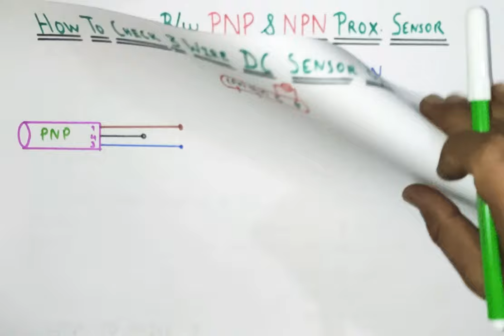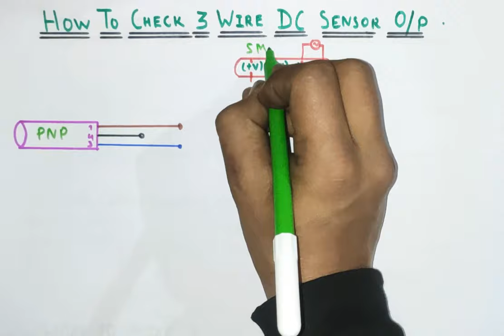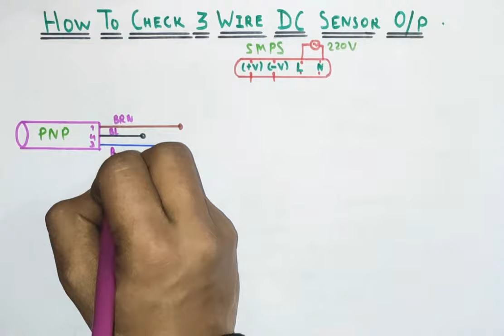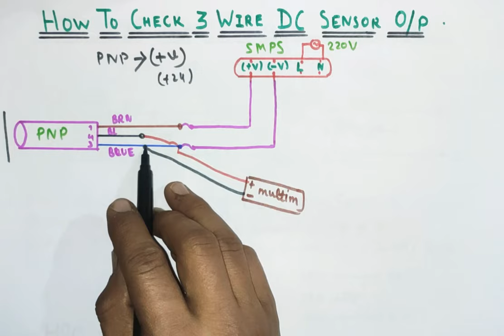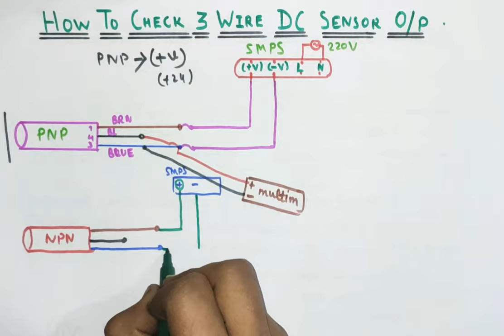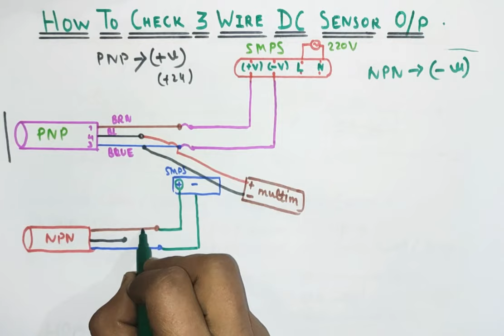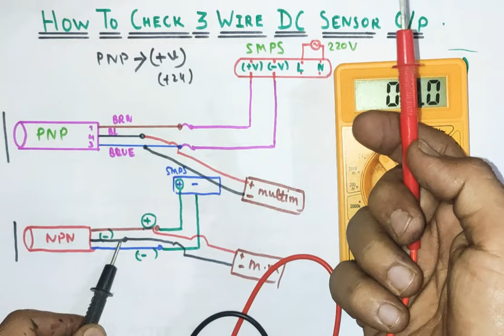How to Test DC 3 Wire Sensor Output using Multimeter । Sensor Practice Wiring & Test.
autonics

           How to test sensor using Multimeter

Friends aaj ki video me hum check karenge sensor Output using multimeter.

Is video me friends mai apko btaunga ki hum kaise NPN aur PNP sensor ke output ko check karte hn using multimeter.

Friends is video me humne DC 3 Wire sensors ka use kiya hn. aur uske circuit diagram ko explain kiya hn difference ke liye.

Types of Proximity Sensors:-

1. Inductive Sensors
2. Capacitive Sensors
3. Photo Electric Sensors
4. Magnetic Sensors

Thankyou...।।।